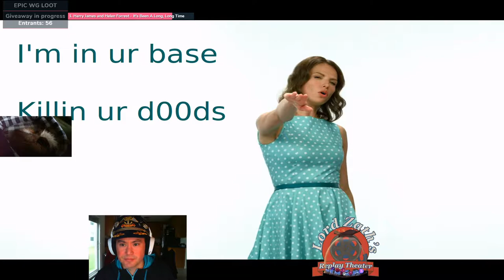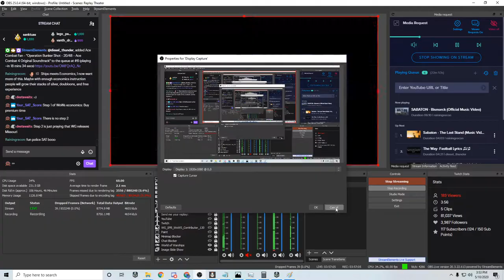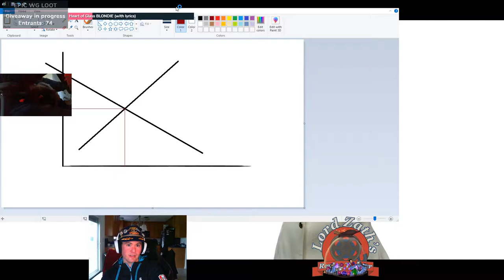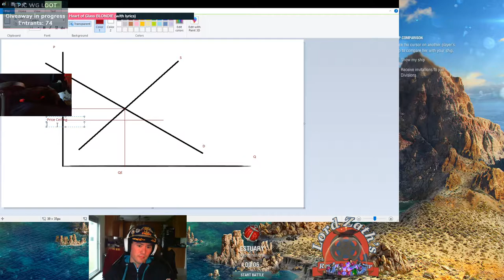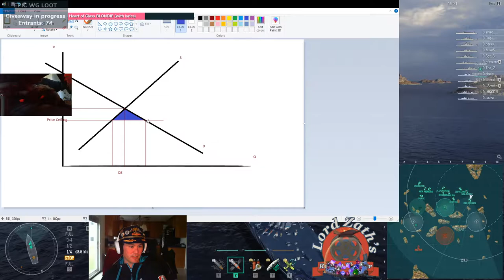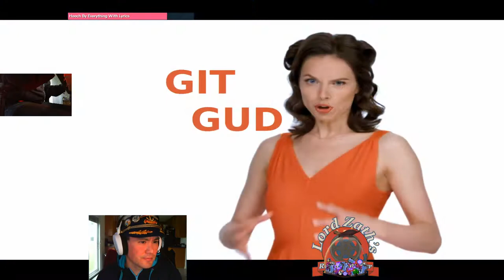#625 - 5/10 Randoms + Battleship Heavy Replay Analysis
Check pinned comment for ship order!

Randoms:
Montana
Minotaur
Ohio
Somers
Somers
Audacious
Gearing

2:39:00 Replays begin:
Gearing RS
Scharnhorst Narai
Bismarck
Kurfurst RS
Alabama
Iowa
Montana
Jean Bart RS
Republique
Bourgogne
Yamato
Thunderer RS